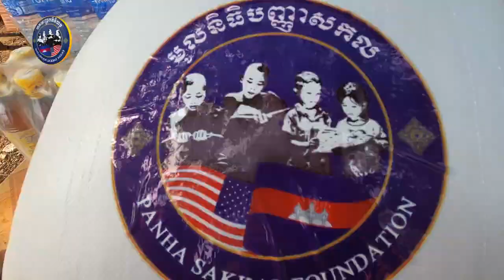មូលនិធិបញ្ញាសក កម្មវិធីប្រគេនទេយ្យទានដល់ព្រះសង្ឃចំនួន១០វត្ត Sum Panha Satha Muni